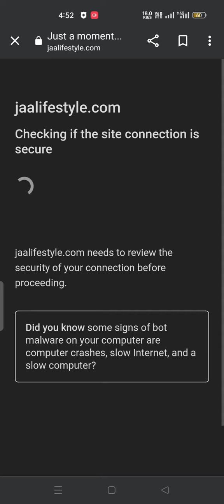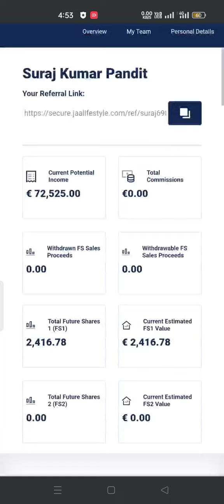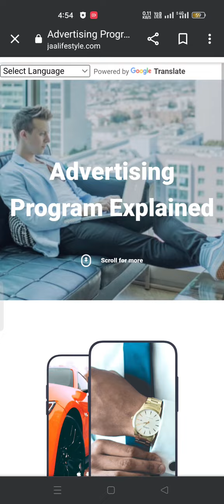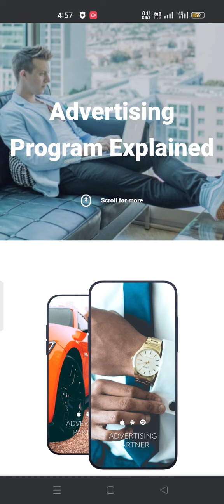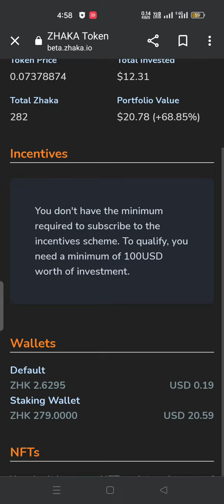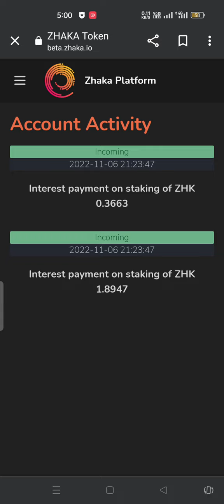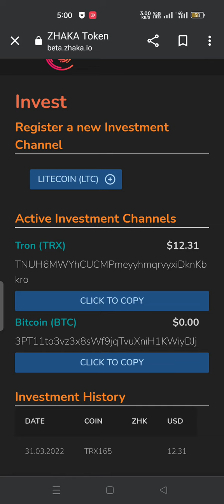big information today || Jaa lifestyle new update today